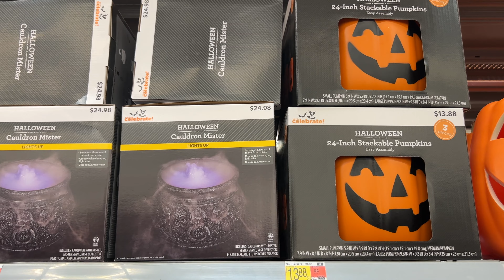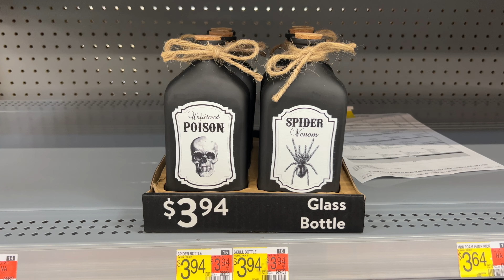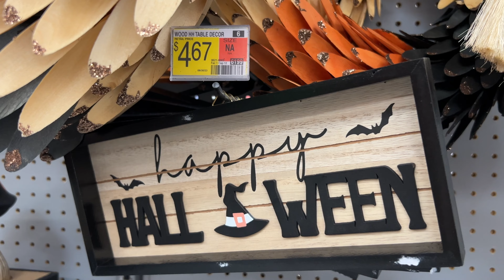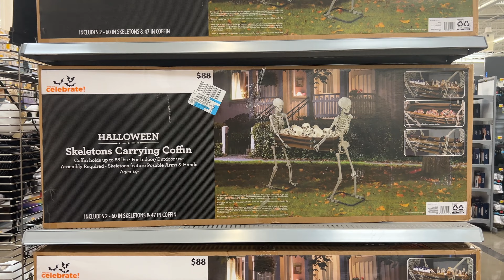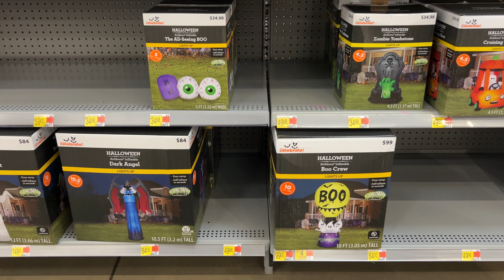WALMART HALLOWEEN DECOR SNEAK PEEK 2023! So Many New Decorations!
Walmart Halloween Decor Sneak Peek 2023!

Spooky Ride by Twin Musicom